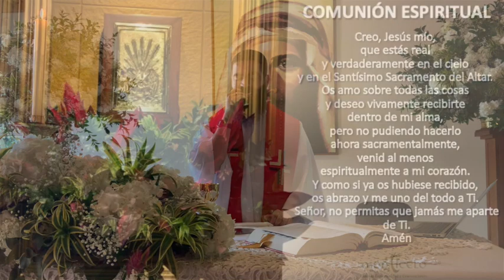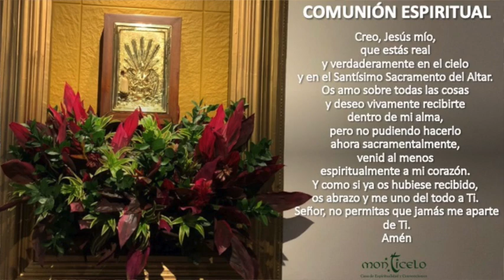EUCARISTÍA 3:OO PM - MARTES 1 DE JUNIO - ORAMOS POR LA RESURRECCIÓN DE RAMIRO MAYORCA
ORAMOS POR LA RESURRECCIÓN DE RAMIRO MAYORCA